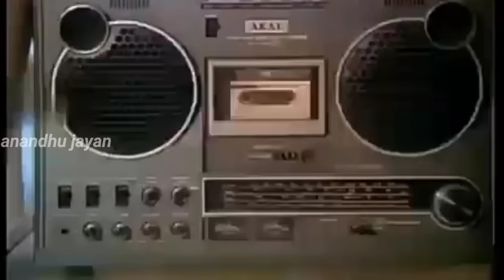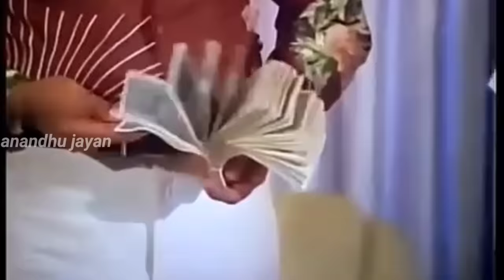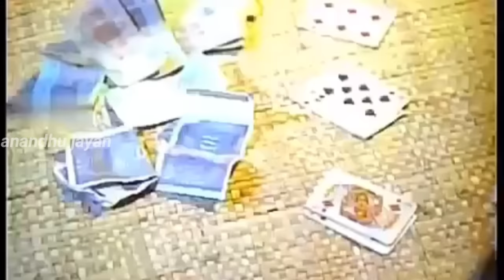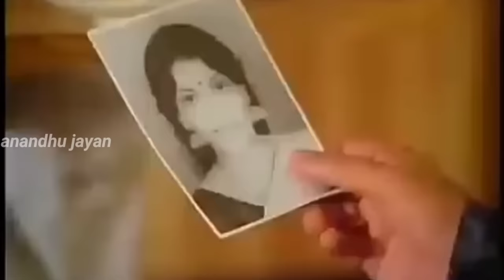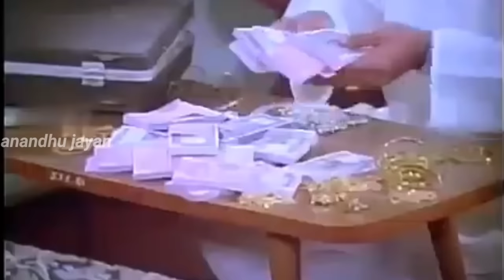angadi malayalam full movie 1980..അങ്ങാടി.. ജയേട്ടൻ blockbuster movie